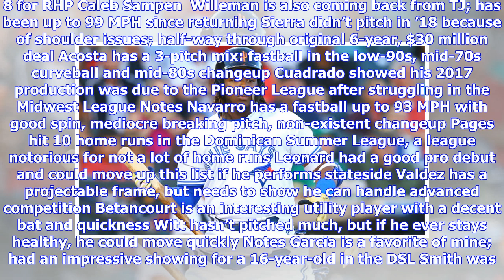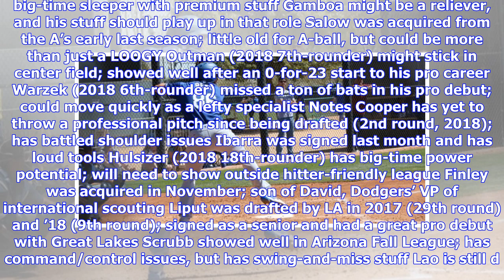2019 Dodgers Top 100 Prospects: 100-51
2019 Dodgers Top 100 Prospects: 100-51
2019 Dodgers Top 100 Prospects: 100-51

Zach Reks (Photo: Stacie Wheeler) Here’s the first set of rankings for 2019. There are some familiar names, some names you’ve never heard of and potentially some guys who could move up with strong 2019 performances. There are some guys who are in either make-or-break seasons or seasons when they just need to play. There are definitely some sleepers in this group, and also some really young players. Odds are, most of these guys won’t be heard from much outside of this list. That’s the life of a b...